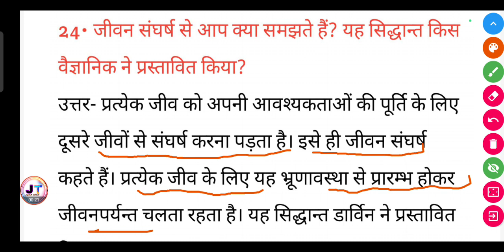जीवन संघर्ष से आप क्या समझते हैं? यह सिद्धान्त किस वैज्ञानिक ने प्रस्तावित किया?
जीवन संघर्ष से आप क्या समझते हैं? यह सिद्धान्त किस वैज्ञानिक ने प्रस्तावित किया? || jivan Sangharsh se aap kya samajhte hain yah Siddhant kis vaigyanik ne prastavit kiya